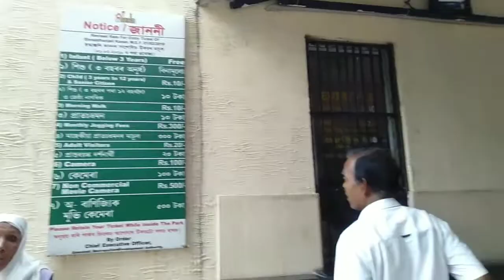SRADHANJALI KANAN t ahilu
Happy friendship day to all of my friends